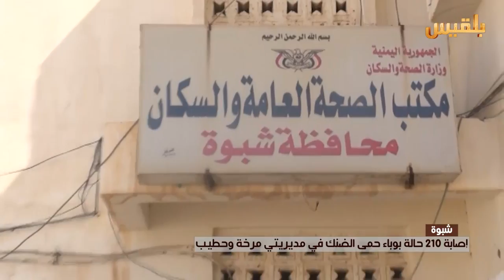شبوة .. اصابة 210 حالة بوباء حمى الضنك في مديريتي مرخة وحطيب | تقرير : محمد عبد المغني